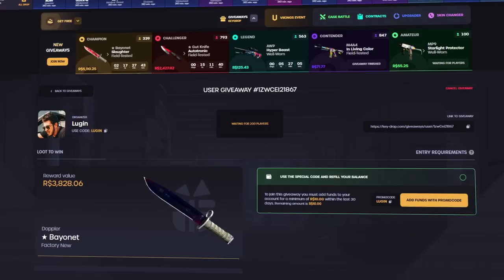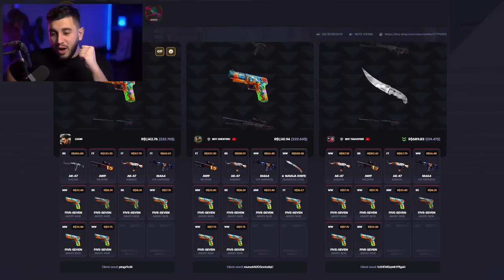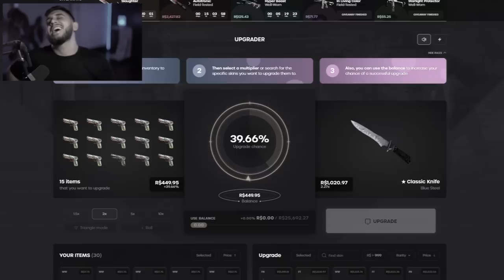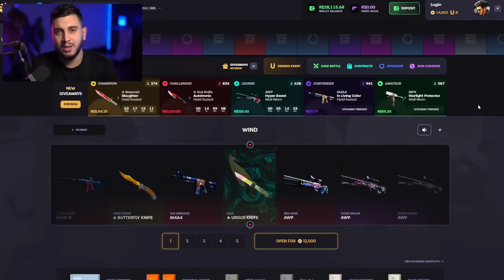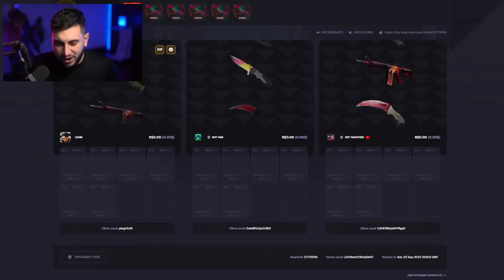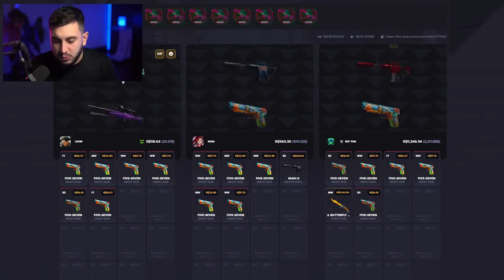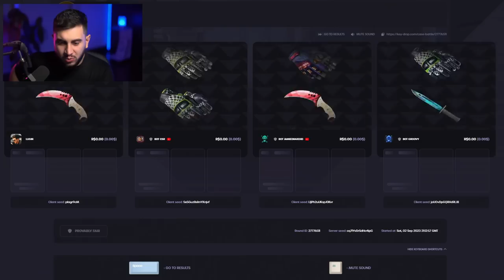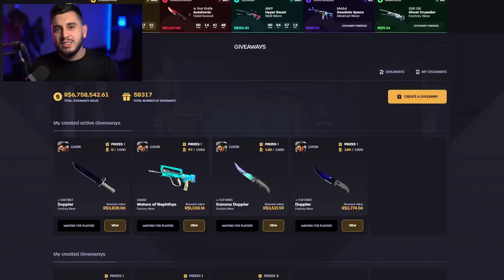Ganhei uma Dragon Lore de R$40,000.00